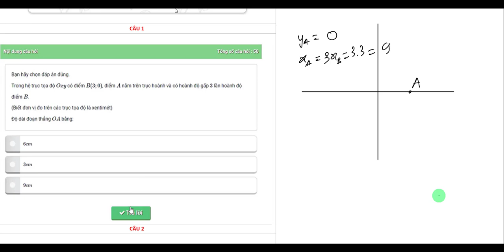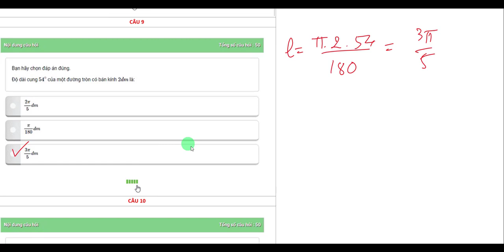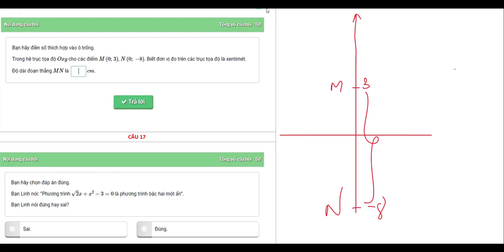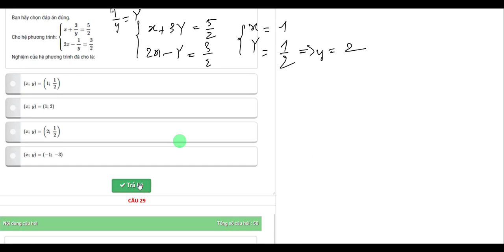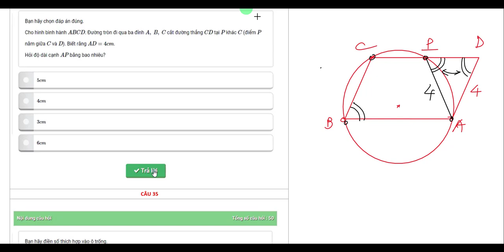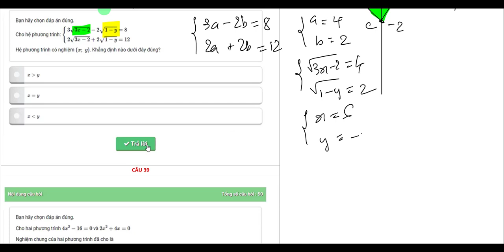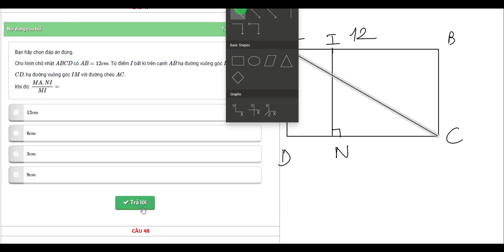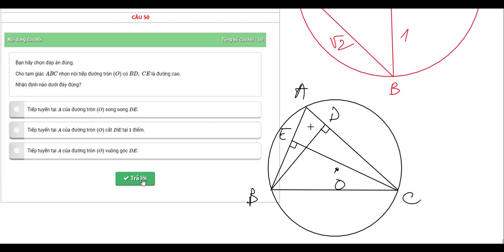ĐẤU TRƯỜNG TOÁN HỌC LỚP 9 NĂM 2022 - VÒNG TỰ LUYỆN 2 (DÀNH CHO HS CẢ NƯỚC)